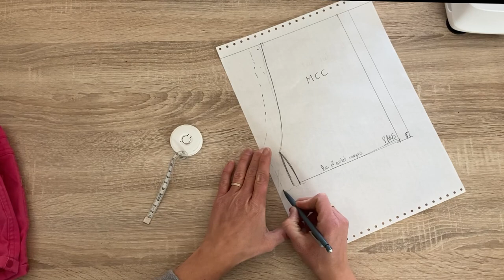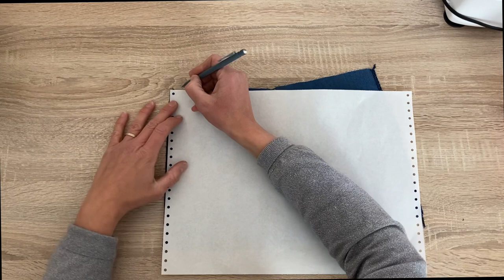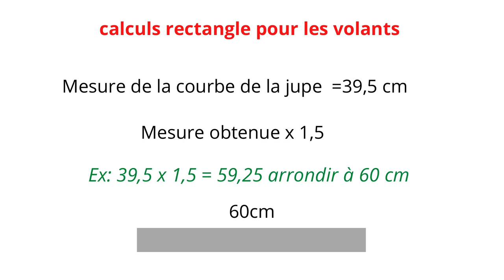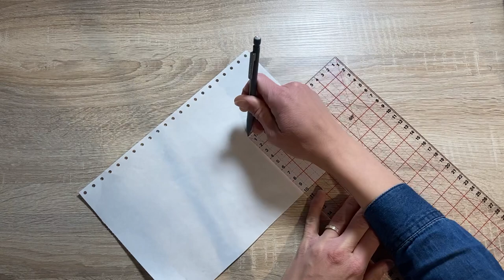Tuto couture coudre un short-jupe, poches latérales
Coudre un short jupe

Dans cette vidéo vous allez apprendre à coudre un short féminin en recopiant le patron du commerce de votre short préféré. Je vous propose plusieurs finitions possibles à vous de choisir les votres et de stimuler votre créativité pour réaliser votre version.

Il vous faudra un short du commerce à la bonne taille. Ainsi que quelques mesures pour vous aider dans la réalisation du patron:

Le tour de hanches/taille
la hauteur souhaitée
tour de cuisse

Ce projet est adapté aux débutants et aux plus aguerris ;)

J’essaie toujours de donner le maximum d’astuces pour faciliter la couture. N'hésitez pas sélectionner les chapitres qui vous intéressent grâce au sommaire.

Comment coudre un short fille, femme ?
Comment copier un patron du commerce ?
Comment créer une ceinture ?
Comment coudre des poches italiennes (latérales)  ?
Comment créer des rabats de poche ?
Comment réaliser des fronces facilement ?

Je vous partage également quelques astuces sûrjeteuse ;)

➡️ Conseils Tissus

En fonction de votre niveau de couture et de votre machine, le choix de tissus est très important.
Privilégiez des tissus fins à moyens, type popeline de coton, double gaze de coton, chambray, gabardine ou encore tencel. Choisissez un tissu chaîne et trame, c'est à dire un tissu non extensible.

Dans ce tuto, j'utilise du tissu tencel jeans clair pour son coté fluide et léger. tout en ayant un super tombé, et il est infroissable ! Laisse la peau respirer pour les beaux jours, c'est super agréable à porter ;)

Utilisez une aiguille adaptée à votre tissu

➡️ Sommaire

00:00 • Introduction ( abonnez vous  ;) )
00:36 • Recopier un patron du commerce
04:22 • Découpe du tissu
05:35 • Assembler short dos et devant
07:16 • La partie "jupe"
17:38 • Coudre des rabats de poche
22:26 • Assembler le devant au dos
24:10 • Bandes d'ourlets froncées ( volants)
29:00 • Bandes d'ourlets
30:59 • Création de la ceinture froncée "effet Paper Bag"
34:59 • Coulisse élastique
38:03 • Poches italiennes avec passepoil ( latérales)
44:20 • Poser un passepoil avant d'assembler la partie ceinture
46:48 • Mot de la fin

➡️ partagez vos réalisations sur ma page si vous le souhaitez ;)

Et un petit j’aime au passage ca fait toujours plaisir 👍🏻

 ➡️ Mes outils indispensables :

Ciseaux Fiskars

Petit ciseaux « broderie »

Retourne angle de précision

Découd vite

Stylo effaçable à la chaleur

Tapis de découpe fiskars

Cutter rotatif fiskars

Bonne cousette !

🧵 Les bobines dEme 🧵

Coudre un short sans patron YouTube
Coudre un short facile
Couture facile
Comment faire un short en couture ?
Tuto short gratuit